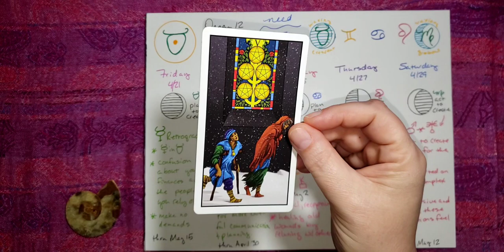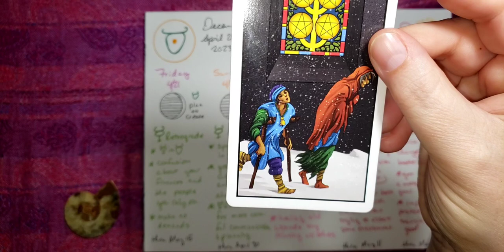😀 Decan 12: April 20, 2023 🎯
Decan 12 : Five of Pentacles Financial and Physical well being.

Welcome back to Astrology Today and Tarot. My name is Mel Rose.

Over there,  you can find a description of the day’s astrological aspects.

Here, I will discuss the tarot card that sits on the side of the page. Then I will play another card that, in the context of today’s astrology, may give  us something more to think about.

ABOUT ME:  👋 Hello from beautiful Fayetteville Arkansas. My name is Melanie (Mel) Rose. I am an astrologer,  intuitive tarot card reader and reiki energy worker. I've been a practicing massage therapist for the last 20 years and I'm happy to be retiring March 31, 2023. I will be relocating to sunny Los Angeles Spring 2023 and am looking forward to the opportunities I'll find there.

📺 Join me here daily at 7pm CST for your free tarot card reading.

💥 I offer personalized natal/birth chart readings, including what to expect for the year ahead starting at $60/hr.

🍀I also offer private tarot card readings starting at $25.

❤ LOVE astrology Astrology Guidance ❤$100 Includes: A consultation. 2 natal chart readings for you and your person AND 2 tarot card readings. We can focus on your love compatability or anything you'd like.

⭐ I like to watch tarot card readings by

I appreciate you all so much for being here. My love and gratitude go out to each and every one of you. And I will see you all back here tomorrow for more Astrology Today and Tarot.